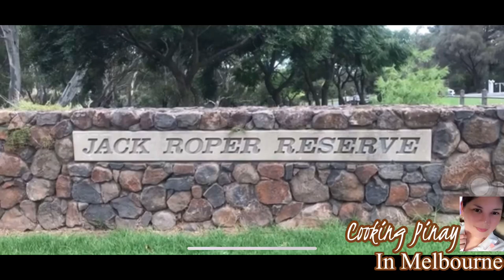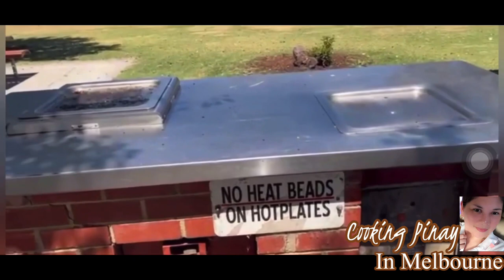JACK ROPER RESERVE | Park in Broadmeadows, Victoria Australia